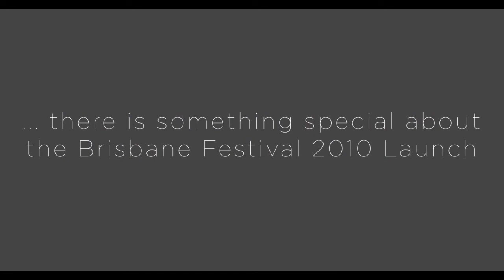Brisbane Festival 2010 - Programme out 8 July